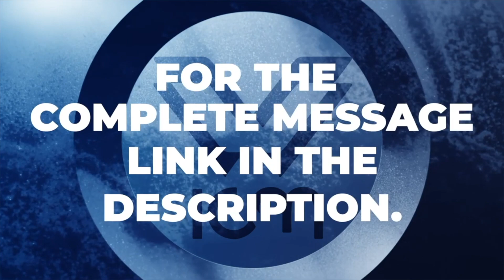Guard your heart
To support this ministry and help us continue to reach people all around the world

If you’ve just made a decision for Christ, please send a text with the word “NEW”  to (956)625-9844

We want to the purpose of God in your life. We want to invite you joins us on our services which are located in Laredo,  TX. Can’t wait to meet you!

Stay in contact with us